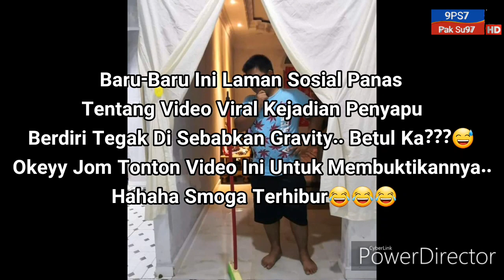Penyapu Berdiri Sendiri ?? Betul Ke??😲 Tonton Video Ini Sampai Habis, Pengulas Sempat Melata😂